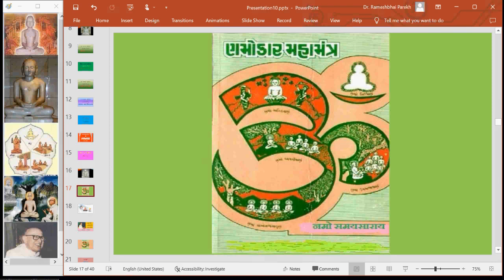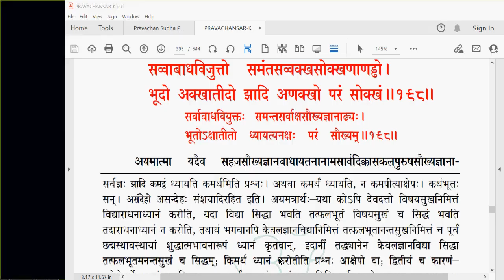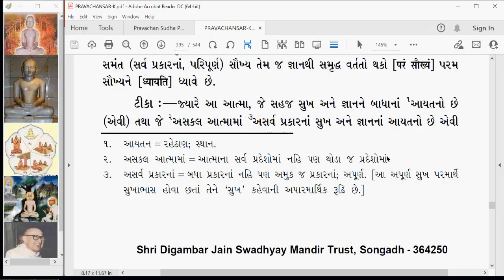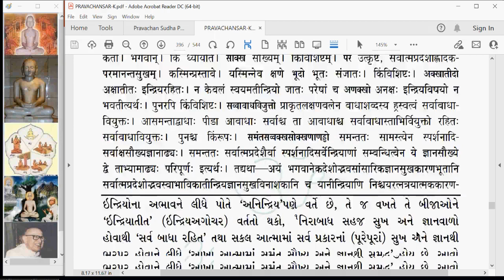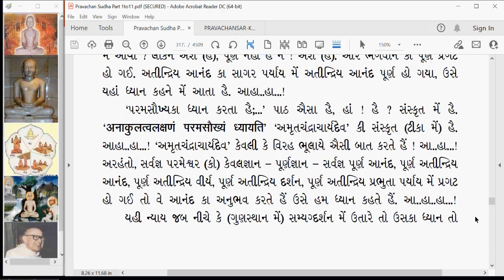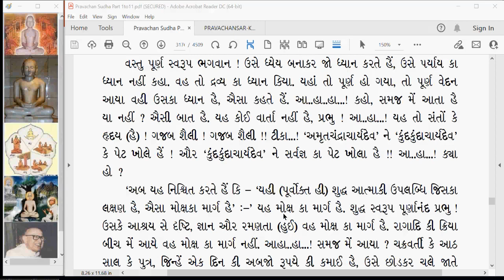PS 287 Pravachansar Gney Tatva Pragnapan Gatha 198